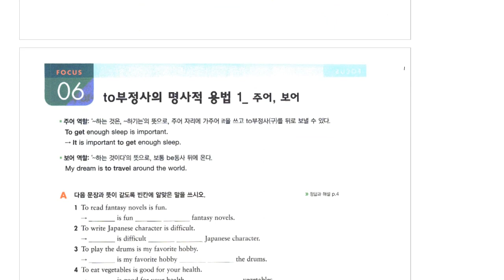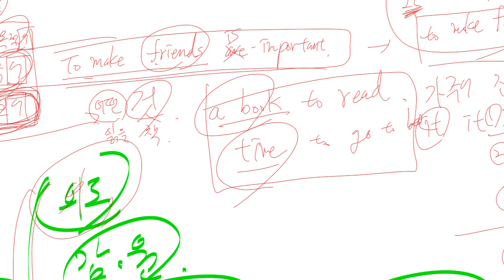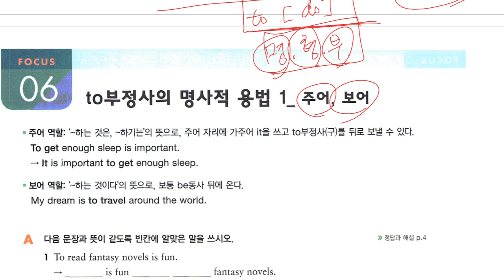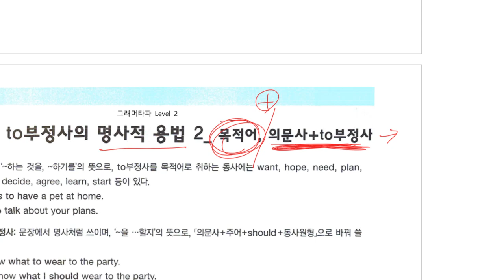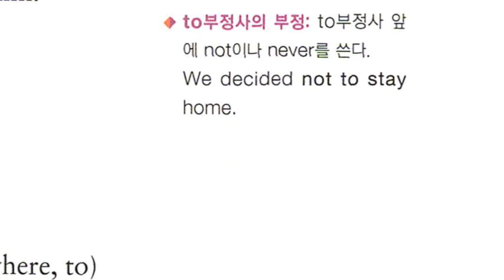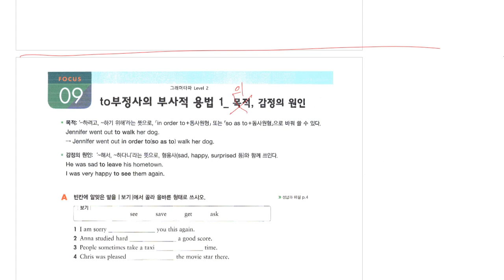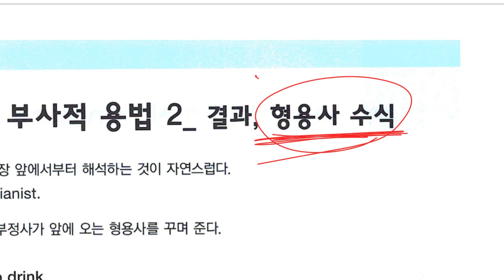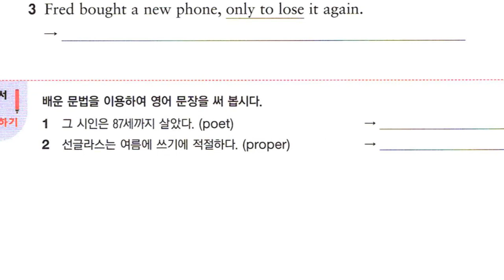Up영어 2023 12 20 중2 문법 부정사